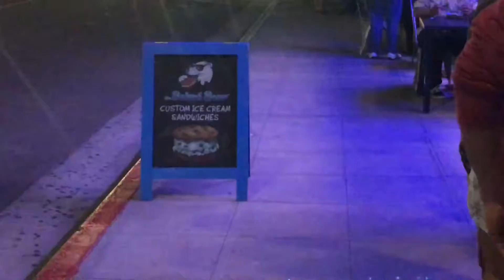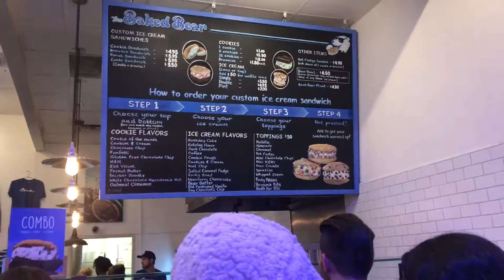LAST VLOG!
This is the last of my vlogs from California I promise. I know I went to California back in May. It just because I recorded content my whole time there, it took me a while to organize the videos and go pro video...I procrastinated hard. Before I was doing one video at a time and posting them. I'm going to try and play catchup! You will now see vlogs from rest of my summer :)

Thank you for coming back to the best up and coming channel!

Please drop that like button and if you have any suggestions of future videos you'd like me to make or any questions you might want to ask me :P... any shares would be appreciated and see you soon with the next vlog :P